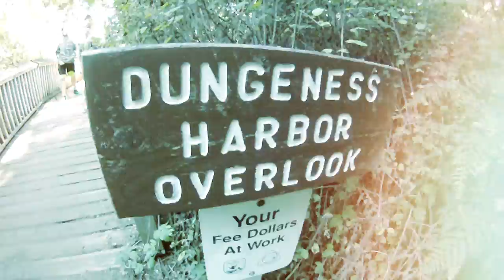2015 Dungeness Spit